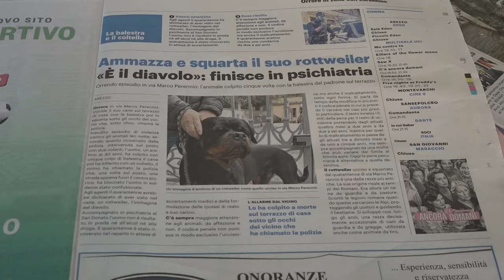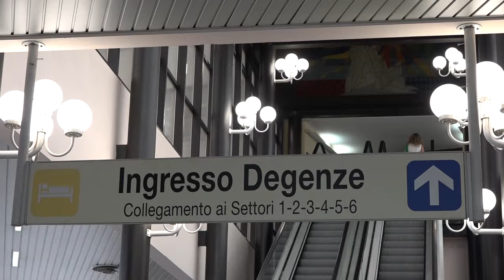Arezzo, uccide il suo cane con una balestra e poi lo accoltella: “era il diavolo”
Ha ucciso il suo cane sul terrazzo di casa con la balestra.
Poi ha infierito sul corpo dell'animale con un coltello. Una scena di indicibile crudeltà, che si è consumata sotto gli occhi di un vicino, che ha chiamato la Polizia.
E' successo ad Arezzo, in una palazzina di via Bologna.